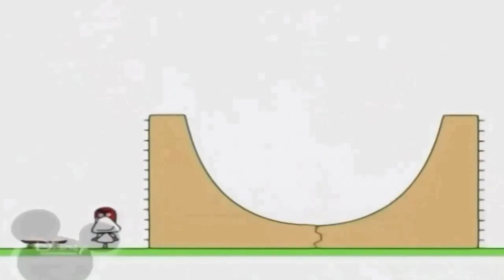18 вересня 2021 р.